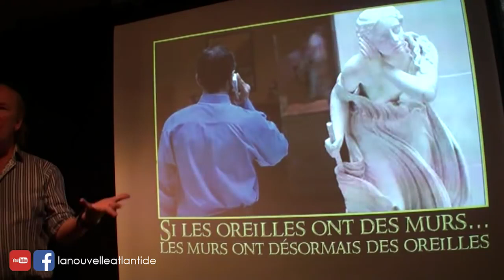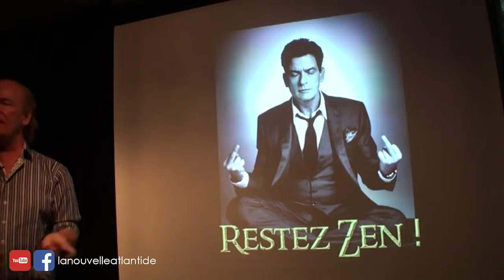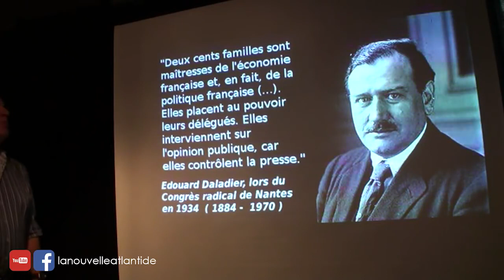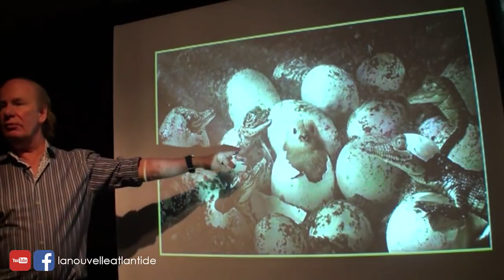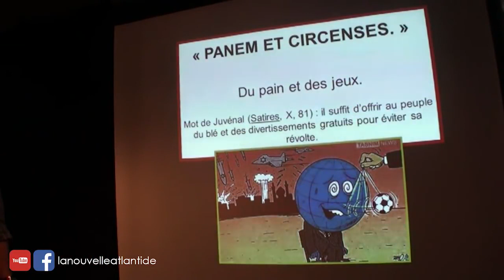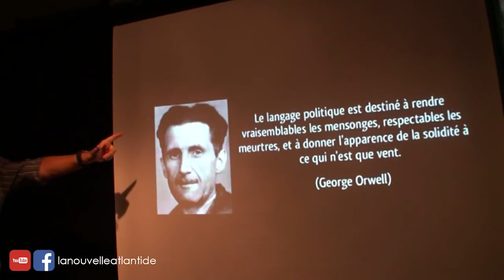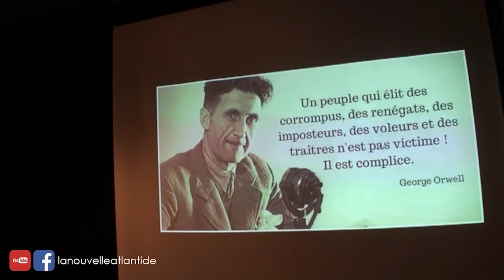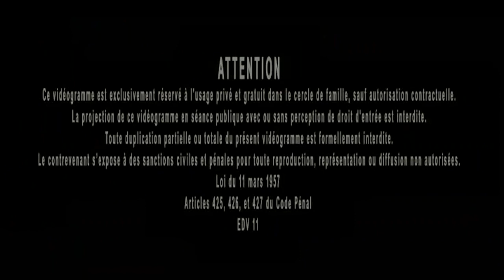Jacques Grimault : Du pouvoir et de ses perversions